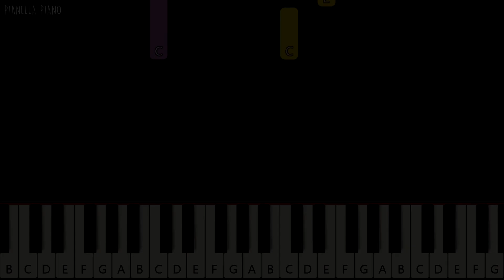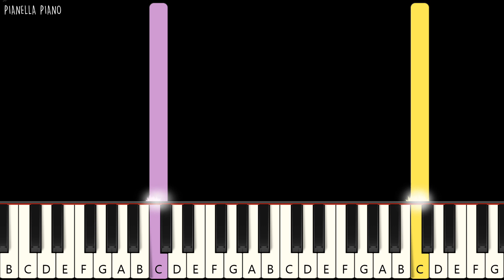Have Yourself a Merry Little Christmas | EASY Piano Tutorial by Pianella Piano